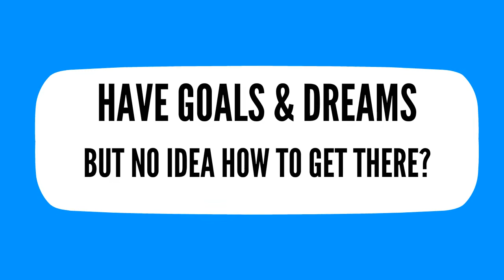Infinite Possibilities: The Art of Changing Your Life - Live Class in Andover Ma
Feeling like life is stacked against you?
It's time to learn how powerful you are! Join me at Infinite Possibilities: The Art of Changing Your Life, live at Circles of Wisdom in Andover Ma. Class starts Monday June 9th and runs for four weeks.